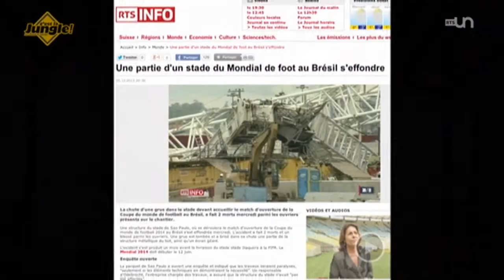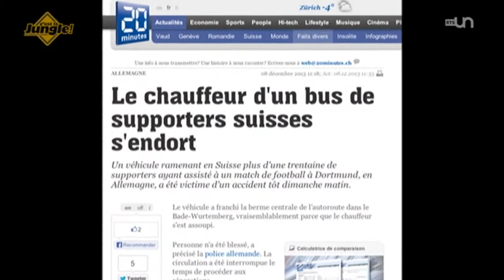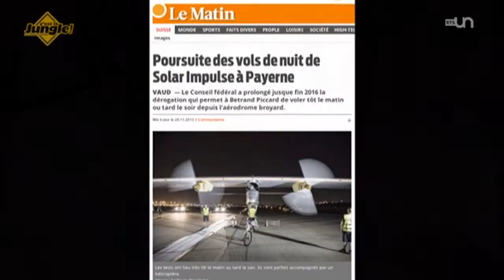Natnat et la Suisse à la Coupe du monde au Brésil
RTS / Extrait de l'émission "C'est la jungle !" du 11 décembre 2013 : Lui slalome chaque quinzaine entre le bon et le mauvais goût, voici la 32ème et dernière revue d'actualité de Nathanaël Rochat qui parle notamment de la mort de Paul Walker (acteur de Fast & Furious), de Nelson Mandela, de Solar Impulse et de Blocher. Alors pour savoir si notre chroniqueur a soigné le décor, la tenue, et si ses gags à deux balles sont à trois balles, c'est ici!